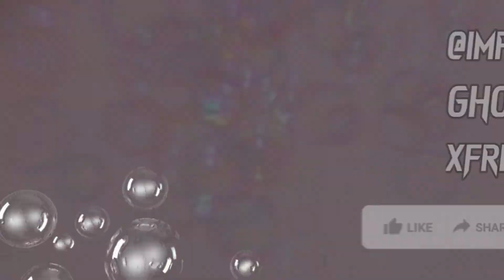SULTRY GALORE - JUN 'LIMBO (Korean Ver.)' Official MV Reaction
Jun did a 180 and he pulled it off! The song and visuals oozed sultriness from beginning to end. He looked and sounded great; I can't believe we got this from him and I couldn't be any more proud of him.

kpop comebacks releases title tracks singles bsides seventeen shinee cix wayv nct dream 127 red velvet bts twice itzy stray kids ateez funny ranking review unpopular opinions ratio season playlist aespa next level best album of the year amazing songs rap parts ranking fourth gen kpop groups in different categories kpop groups versus unpopular kpop opinions one sentence opinions indirect k-pop opinions kpop songs that i like alcohol free scientist more and more siesta weki meki bicycle chungha so what loona forever aespa savage thrill ride the boyz don't fight the feeling exo russian roulette red velvet fresh juicy sticker nct lalisa lisa kpop got7 stage presence kpop group peaks kpop raps best raps rap position good twitter lisa lalisa money solo reaction rap youtube kpop opinions unpopular somi full album reunion when chungha slayer gugudan k pop faves favorites favs kpop k pop comeback 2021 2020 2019 kpop shorts k pop short girls planet 999 gp999 korean chinese japanese debuts ranking opinions popular unpopular f(x) super junior shindong izone choreography synchronization rapping rapper 2ne1 blackpink yg entertainment kpop jennie kim lisa rose jisoo best comebacks cl park songs twice taste of love loona teasers fromis_9 itzy (g)i-dle bts citypop summer hyunjin bangchan felix kpop jpop kwangya naevis butter rose on the ground dia superlove  hyolyn jay park enhypen kbs music bank nugu kpop commercial cute songs 8bit spotify loona japanese version title track ranking paint the town ptt most played songs 2021 spotify red velvet ranking discography best songs mama 2021 review Monsta X Brave Girls Weki Meki Tri.be Momoland Sunmi IU Kang Daniel MCND Kim Woo Seok opinions reactions reaction HyunA Dawn Pentagon iKon Treasure Day6  WayV Nu'est Pristin I.O.I WJSN Weki Meki UP10TION woo!ah! CIX GFRIEND Mamamoo GWSN SNSD Vixx Girls' Generation ATEEZ IZ*ONE Wanna One X1 Super Junior Jessi LE SSERAFIM Orange Caramel Miss A Block B Oh My Girl APRIL BoA CLC SISTAR AOA EXID TXT Tomorrow X Together Bighit JYP SM YG BigBang Winner The Boyz Rocket Punch Everglow Weeekly (G)I-dle Gidle ab6ix Cravity StayC Kingdom Mnet ELRIS ONF WOODZ SuperM  Verivery CIX 1THE9 Lucy TO1 TOO Golden Child ONEUS WayV ATEEZ Treasure TXT AB6IX E'LAST T1419 Drippin BDC SuperM D-CRUNCH OnlyOneOf Wei P1Harmony Bae173 D1CE Dongkiz Ghost9 1Team Survival Show Epex Lightsum Hot Issue Cignature Secret Number Kep1er IVE Xdinary Heroes STAYC JAY B PURPLE KISS Baekhyun Kai Sehun Chanyeol D.O Xiumin Lay Suho Chen Karina Winter Giselle NingNing Jihyo Nayeon Jeongyeon Momo Sana Mina Dahyun Chaeyoung Tzuyu Namjoon RM Jin Seokjin Suga Yoongi J Hope Jung Hoseok Jimin V Kim Taehyung Jeon Jungkook Lee Taeyong Mark Lee Johnny Suh Jaehyun Yuta Jungwoo Haechan Doyoung Taeil TAEMIN Minho Onew Key Tiffany Taeyeon Irene Seulgi Wendy Joy Yeri Juyeon